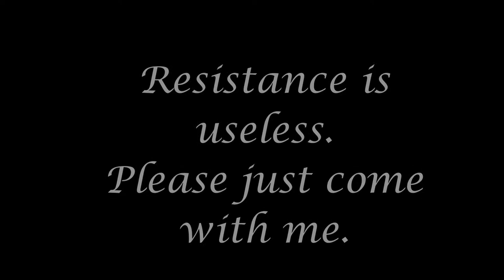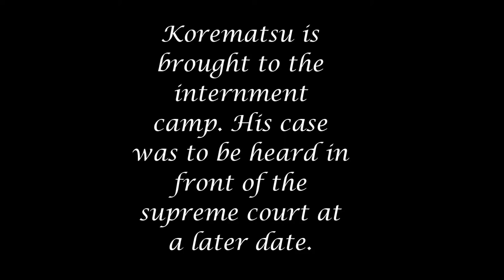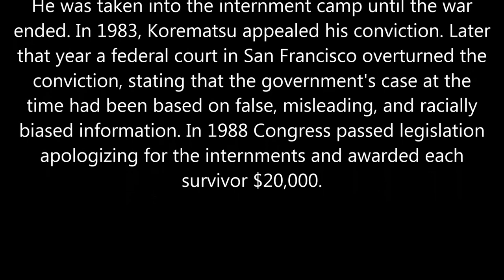Korematsu V. The United States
The best Civics project in the history of mankind - Fred Korematsu